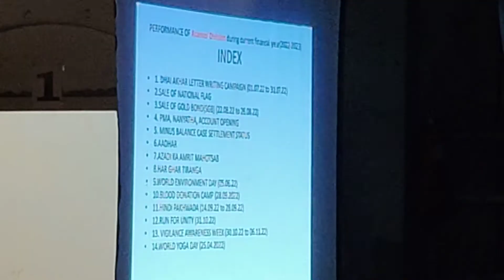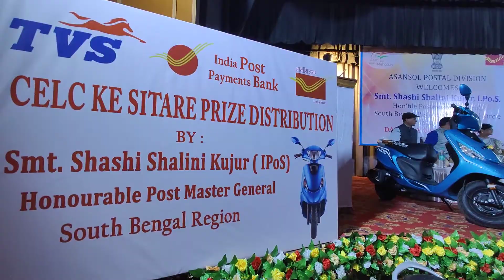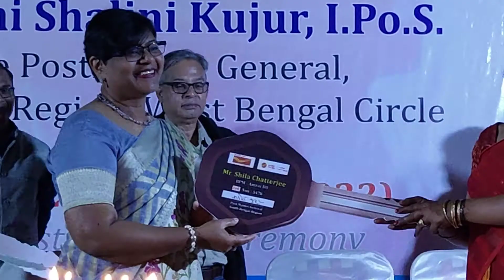ASL Postal Divisional Program // Smt. Shanshi Shalini Kujur ,I.Po.S // South Bangal //Dak mela 2022